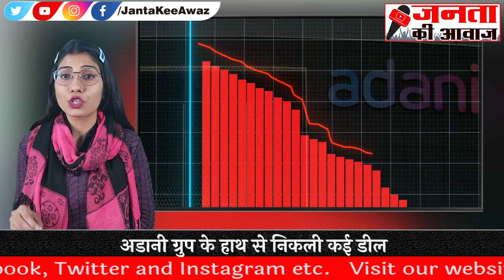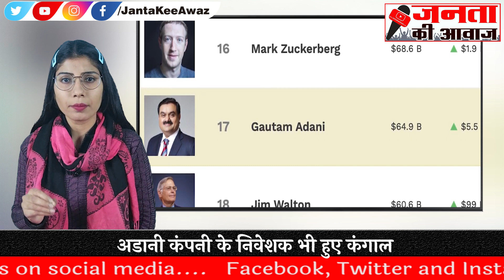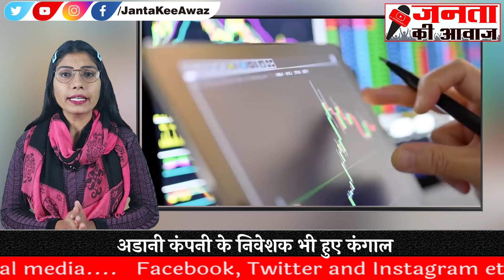अमीरों की लिस्ट में अब टॉप-30 से भी बाहर हो गए गौतम अडानी, इतनी रह गई संपत्ति | Hindenburg Effect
गौतम अडानी के सम्राज्य में लगे हिंडनबर्ग के ग्रहण को एक महीना हो गया है,, इस एक महीने में अडानी ग्रुप अपने सबसे बुरे दौर से गुजरा और अभी भी सिलसिला जारी है,,दोस्तों महीनेभर में Adani Stocks में जो सुनामी आई है, उससे  शेयरों की कीमत अब उतनी ही रह गई है,,जितना हिंडनबर्ग की रिपोर्ट में इसे ओवरवैल्यूड बताया गया था,, हिंडनबर्ग ने आरोप लगाया था कि शेयर बाजार में लिस्टेड Adani Group की सात कंपनियों के शेयर 85 फीसदी तक ओवरवैल्यूड हैं. आइए जानते हैं 24 जनवरी से अब तक,,कौन सा शेयर कितना टूटा है...

It has been a month since the eclipse of Hindenburg engaged in Gautam Adani's empire,, In this one month, Adani Group went through its worst phase and still the process is going on,,Friends, the tsunami that has come in Adani Stocks in a month, shares The price has now remained the same, as it was said to be overvalued in Hindenburg's report, Hindenburg had alleged that the shares of seven Adani Group companies listed in the stock market are overvalued by 85 percent. Let's know from January 24 till now, which stock has broken how much...

Adani Group को लेकर अमेरिकी फॉरेंसिक फाइनेंशियल रिसर्च फर्म Hindenburg की रिपोर्ट एक महीने पहले,, यानी 24 जनवरी को पब्लिश की गई थी. इस रिपोर्ट में अडानी ग्रुप पर शेयरों में हेर-फेर से लेकर,,कर्ज से जुड़े 88 सवाल अडानी ग्रुप पर उठाए गए थे. 2017 में शुरू होने के बाद करीब 16 कंपनियों पर अपनी रिसर्च रिपोर्ट पेश कर चुकी शॉर्ट सेलर कंपनी ने अडानी ग्रुप को लेकर दावा किया था कि इसकी शेयर बाजार में लिस्टेड 7 प्रमुख कंपनियां 85 फीसदी से अधिक ओवरवैल्यूज हैं,,,यानी जिस शेयर की कीमत 100 रुपये है, दरअसल उसका असली भाव महज 15 रुपये है,,अब इस रिपोर्ट को पब्लिश हुए एक महीना हो गया है,, और अडानी के शेयर भी इस दौरान गिरते-गिरते उसी लेवल पर आ गए है, जैसा कि रिपोर्ट में दावा किया गया था.

The report of American forensic financial research firm Hindenburg regarding Adani Group was published a month back, i.e. on 24 January. In this report, 88 questions related to debt were raised on Adani Group, ranging from manipulation of shares on Adani Group. After starting in 2017, the short seller company, which has presented its research report on about 16 companies, had claimed about Adani Group that its 7 major companies listed in the stock market are overvalued by more than 85 percent, ie the share price of which 100 rupees, actually its real price is only 15 rupees,, now it has been a month since this report was published,, and Adani's shares have also come down to the same level during this period, as claimed in the report I went.

Hindenburg के भंवर में फंसकर धराशायी हुए,,अडानी ग्रुप के अन्य शेयरों की बात करें तो Adani Transmission का शेयर बीते 24 जनवरी को 2762.15 रुपये पर ट्रेड कर रहा था. फिर हिंडनबर्ग की रिपोर्ट आई,,और 25 जनवरी 2023 से इसमें जो गिरावट शुरू हुई, वो अभी भी उसी रफ्तार से देखने को मिल रही है,,

Talking about other shares of Adani Group, Adani Transmission's share was trading at Rs 2762.15 on January 24, which collapsed after being caught in the vortex of Hindenburg. Then Hindenburg's report came,, and the decline that started in it from 25 January 2023, is still being seen at the same speed,,

Janta Ki Awaz (जनता की आवाज) भारत के उभरते हुये हिंदी न्यूज़ चैनलों में से एक है | जनता की आवाज पर आपको आज तक न्यूज़ के राजनीतिक, मनोरंजन, बॉलीवुड, व्यापार, अजब-गजब, वायरल, मौसम, सोने चांदी, पेट्रोल डीजल से जुड़ी हुई नवीनतम समाचारों को देखने को मिलेगा | Click here to SUBSCRIBE Click here to check Playlists of our new videos here to check out of our new posts in our Community Section & also vote in poll Click here to check out of our new posts in our